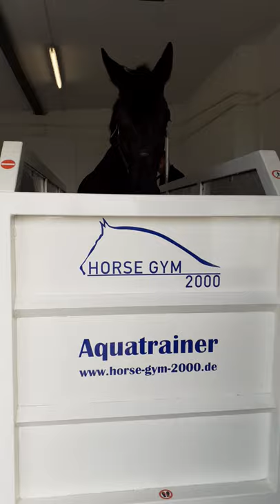Aquatrainer - Pferde REHA Bayerwald - Training im Horsegym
Seit 2014 begleitet die Pferde REHA Bayerwald Pferde auf dem Weg der Genesung nach schweren oder langwierigen Verletzungen. Das Training im Aquatrainer ist zentrales Element der Rehabilitationsmaßnamen.